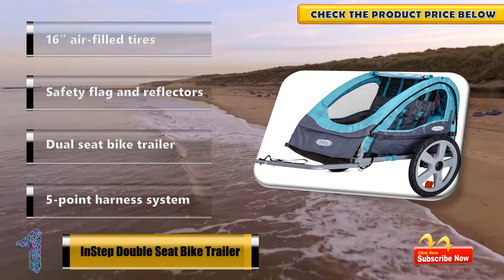Best Bike Trailers 2021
5. Allen Sports Deluxe Steel Bike Trailer
4. WeeRide Co Pilot Bike Trailer
3. Burley Design Bike Trailer for Kids"
2. Aosom Elite Child Bike Trailer
1. InStep Double Seat Bike Trailer

Top 10 is a channel that is reviewing all types of tech, tools, and exclusively daily necessities. we are focus on quality, performance, advanced features, and durability.

you can buy it or not it's your personal opinion. please check out the listed product.

We are invested our energy to do extensive research on all the products, we recommend you top 3 product our list genuinely top class. so don't hesitate. you can pick now.

Top 10 team spent most of the time on each product so they are telling you real opinion.

But as there are thousands of bike trailer available from hundreds of brands in the market, so it's not easy to pick the best one for you. It requires a lot of time and energy to do fair research on them. So, it's not possible for everyone to do it after work and all. This is where we come in.

We hope you will not be disappointed. You can safely buy the product. So save your time and energy, leave the research work up to us and pick your favorite from here.